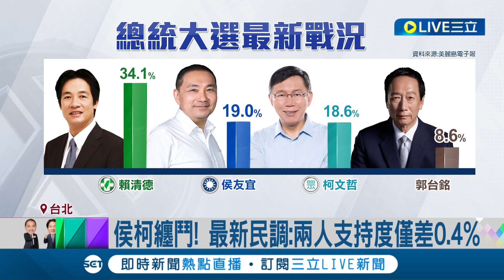先跟柯文哲保持距離？防"磁吸效應"傳藍暫避柯站台藍小雞 最新民調：兩人支持度僅差0.4% 談判遭柯朱忽略？侯：我是主帥│記者 廖品鈞 黃澄柏 張昱傑│【LIVE大現場】20231023│三立新聞台